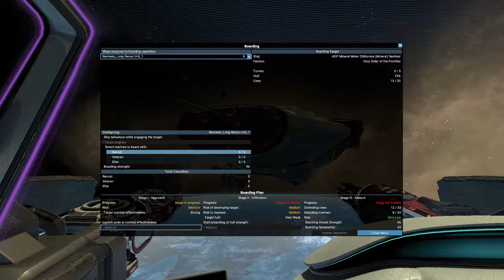X4 Foundations PC Let's Gameplay Part 8 Boarding(No Commentary)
it is most fun to do in this game ever sense first intro X3 Reunion Mod.I try many time also many fall to so, My first time to success boarding. I have few free ship also need experience  Pilots badly .. In my game I good relationship with most of functions..it is not easy to find some target ship and sector.. finally did it..because this is my first time I panic.. that bloody control .it drive me crazy.